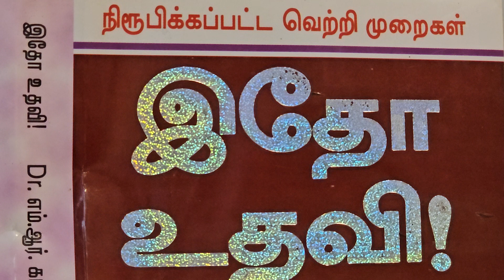நிரூபிக்கப்பட்ட வெற்றி முறைகள் -இதோ உதவி-13